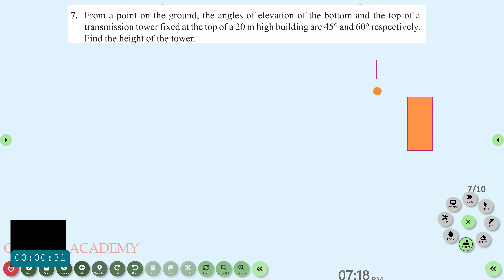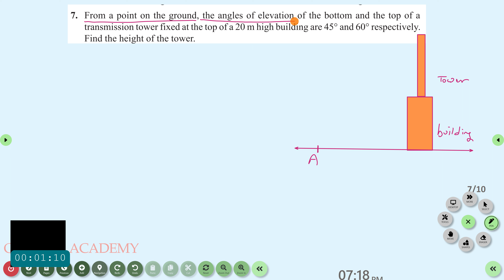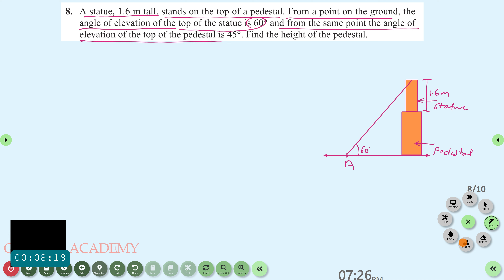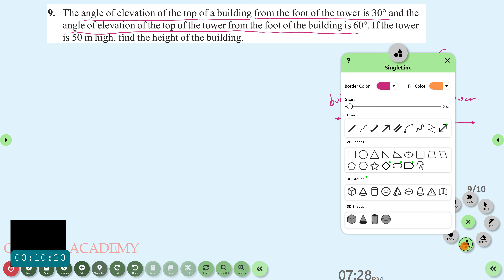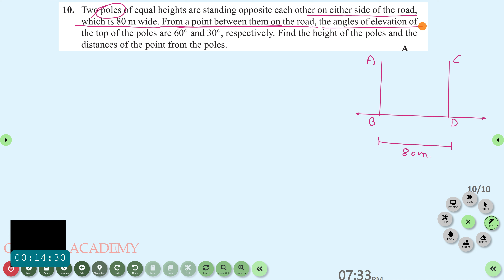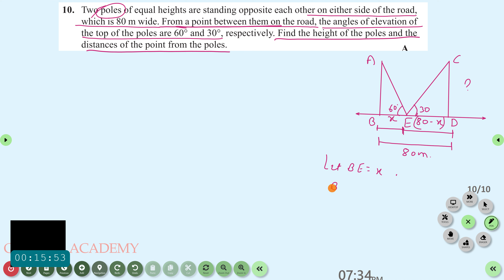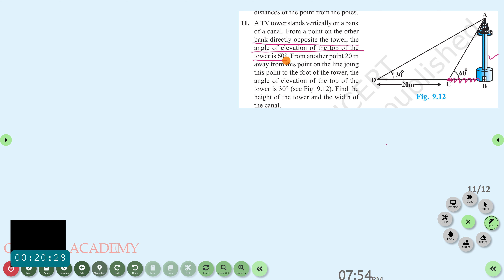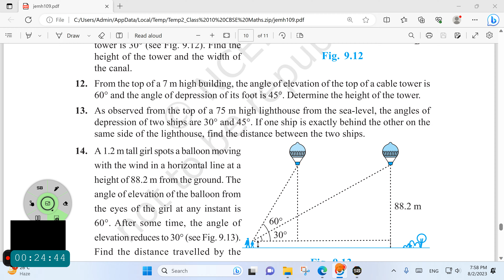Class 10 CBSE/CH: SOME APPLICATIONS OF TRIGONOMETRY /Example: 7,9,10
Hello dear students, In this video I have explained  question 13,14,15 of the exercise 9.1 of the chapter some applications of trigonometry of class 10 CBSE. I have also explained the basic concepts which will be needed to understand the examples and also all examples have been explained with very easy method so that the students will be able to solve the similar questions. If you like the video, kindly subscribe to the channel and also share with your friends and last but not the least thanks to all the viewers and the subscribers for watching and subscribing the channel thank you so much.